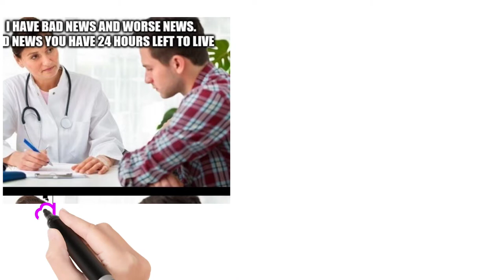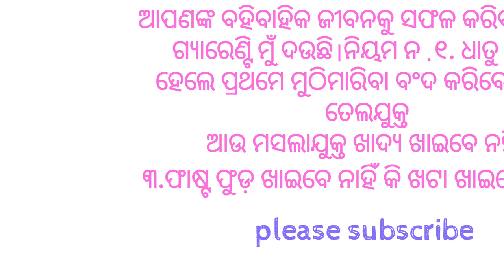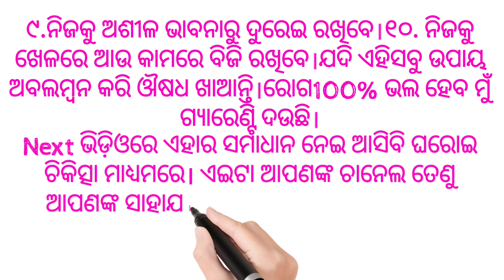Dhatu patalapan ko kese roke ||how to control premature Ejaculation ଧାତୁ ପତଳା କୁ କେମିତି ରୋକିବେ।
how to control premature Ejaculation ଧାତୁ ପତଳା କୁ କେମିତି ରୋକିବେ।